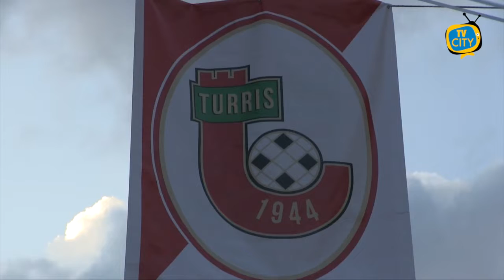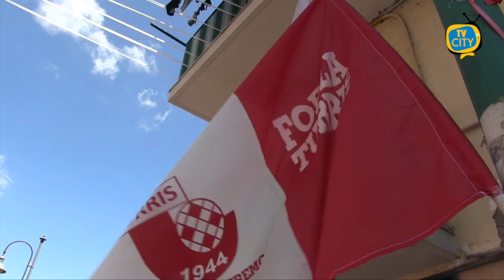La Turris riprende la corsa: Palermo battuto 3-0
Una straripante Turris annichilisce il Palermo con un netto 3-0 ed addirittura sbaglia due calci di rigore.
Inizio di gara di marca rosanero con gli ospiti che in due occasioni mettono in difficoltà la difesa corallina ma la Turris inizia a carburare ed a prendere il pallino del gioco in mano con la sopraffina regia di Franco che dà vita ad azioni da gol, come accade al 25°con una ripartenza centrale di Franco che si porta in area dopo alcune finte di pregevole fattura e calcia verso la porta palermitana ma il tiro colpisce Leonetti in posizione di fuorigioco.
Al 29° rigore per la Turris per fallo su Santaniello abile ad infilarsi tra le maglie rosanero servito da Giannone, proprio lui si presenta dal dischetto ma si fà ipnotizzare da Pelagotti.
I corallini insistono continuando a dare intensità e qualità alla manovra offensiva ed al 36° Franco con una magia dribla e confeziona un assist per Santaniello che spinge dentro da posizione ravvicinata 1-0.
Al 45° la Turris raddoppia e consolida la supremazia tecnico-tattica con una rete di Leonetti su assist del pilastro del centrocampo Tascone, termina il primo tempo sul 2-0 con l'esaltazione generale per il risultato e gioco espresso.
La ripresa si riapre con una Turris in pieno controllo della situazione e dopo una delle tante folate offensive al 57° i padroni di casa si vedono annullare un altro gol per fuorigioco di Santaniello in grande spolvero .
Al 71° Franco decide di allietare il pubblico con l'ennesimo gioco di prestigio, finte suola e tacco e viene atterrato in area ed è rigore si presenta lo stesso Franco dagli undici metri e sbaglia sparando alto sulla traversa.
Al 75° cerca di scuotersi il Palermo che colpisce la traversa con Silipo e sul capovolgimento di fronte Tascone sbaglia un vero e proprio rigore in movimento sparando alto.
Girandola di cambi ed applausi a scena aperta per tutti ed entra anche il giovane Pavone che al 90° chiude la partita con una rete in rovesciata e fissa il punteggio sul 3-0 che mandando in delirio il popolo torrese e porta la Turris al terzo posto in solitaria.
Mercoledì nuovo match casalingo con il Campobasso alle ore 20.